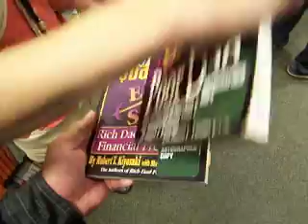070410-2 Robert & Kim Kiyosaki Book Signing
I have just about all his material out there.  I'm a big fan of the Robert Kiyosaki and his advisors.  I finally got to meet the guy that I've been reading about.  Yay!